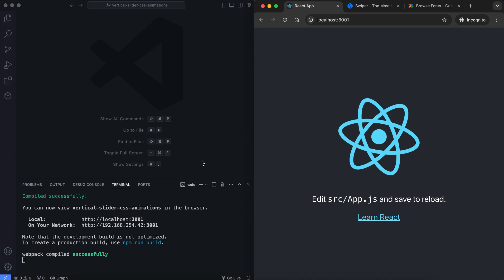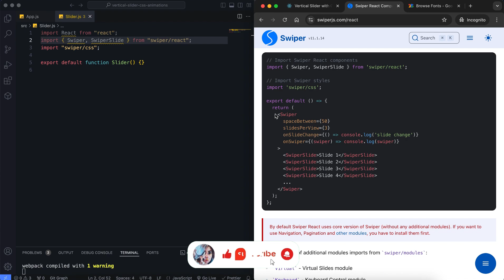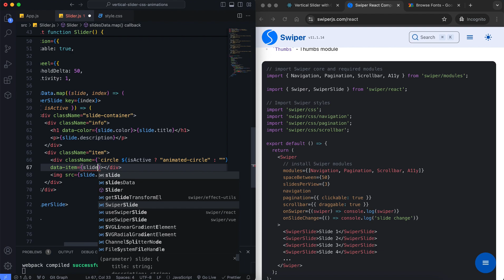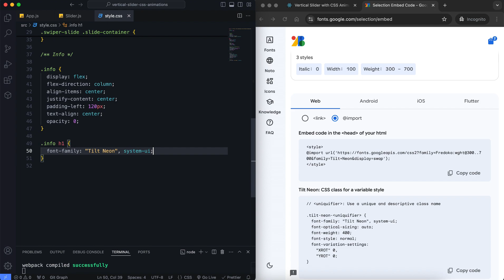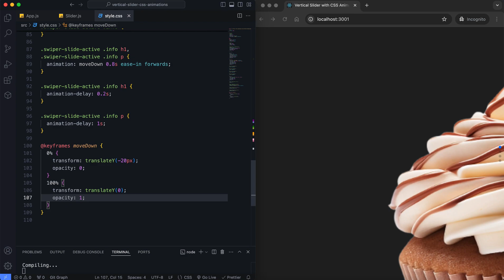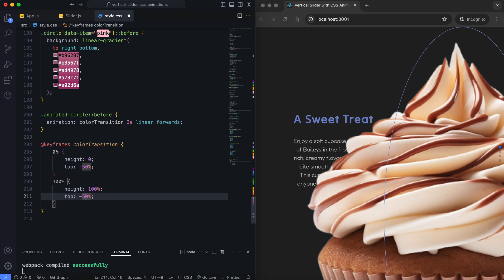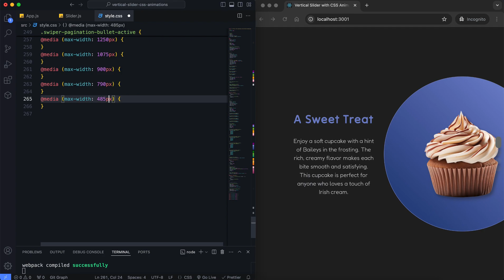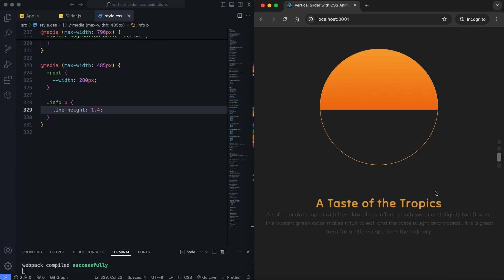Vertical Slider with CSS Animations in React | Swiper JS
This tutorial demonstrates how to a vertical slider using Swiper JS and React. The project features a series of slides, where each slide includes animated circle elements and images with transparent backgrounds that respond to the isActive condition, triggering specific animations when a slide becomes active. The slider is built using Swiper JS features like mousewheel sensitivity and pagination with clickable bullets. You'll also see how to create a dynamic and responsive slider. This video covers the full code structure, CSS animations, and the integration of Swiper JS components for a smooth and responsive slider experience.

🕔 Timestamps:
0:00 – Intro
0:50 – Starting with React
1:40 – Creating the slider
4:09 – CSS
8:14 – Media queries to make it responsive